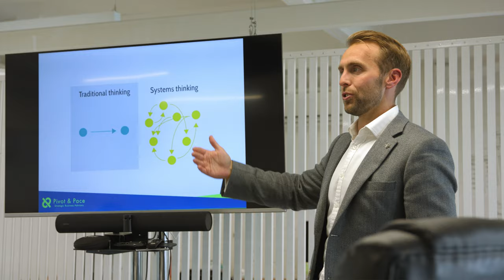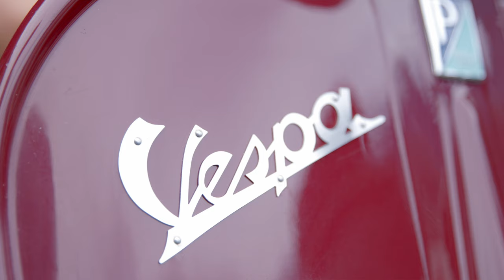Pivot & Pace: Luke